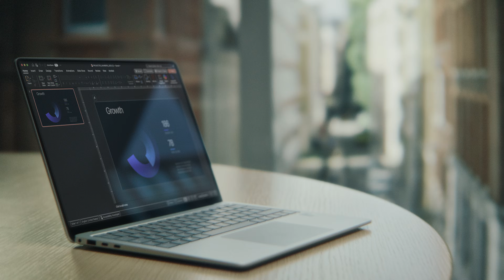Snapdragon X Series: Driving Productivity in Legal Practice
CMS, a leading international organization of independent law firms, relies on SnapdragonXSeries powered devices to keep their teams productive and responsive—wherever work takes them. That means legal teams can

•Work without limits: Handle demanding research, document management, and secure communication with smooth, reliable performance.
•Stay mobile: Lightweight devices with multi-day battery life keep teams productive on the go, without worrying about charging.
•Extend device longevity: With vendors leveraging the unique capabilities of the Hexagon NPU and Oryon CPU, devices stay fast, secure, and productive for years.